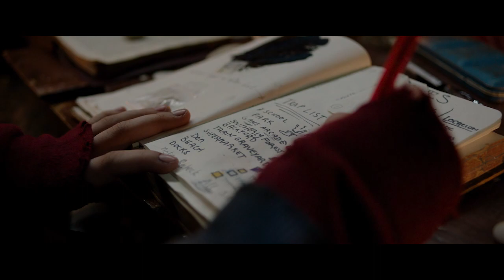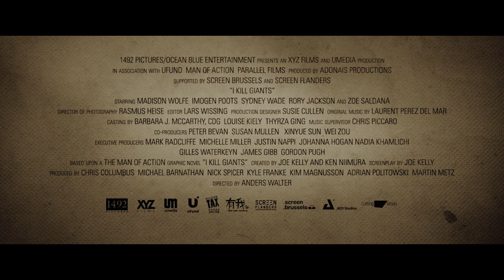I Kill Giants Trailer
I Kill Giants tells the story of Barbara Thorson (Madison Wolfe), a teenage girl who chooses to escape the realities of school and a drab family life by retreating into her magical world of Titans and Giants.

With the help of her new friend Sophia (Sydney Wade) and her school therapist (Zoe Saldana), Barbara will learn to battle her Giants and face her fears – tackling the mean bullies at school, her sister (Imogen Poots) and her difficult home life and eventually her biggest dread of the unknown.

I Kill Giants, an adaptation of Joe Kelly and Ken Niimura’s Man of Action/Image Comics internationally acclaimed graphic novel is directed by Academy Award-winning director Anders Walter.